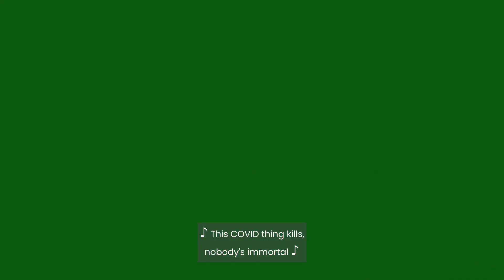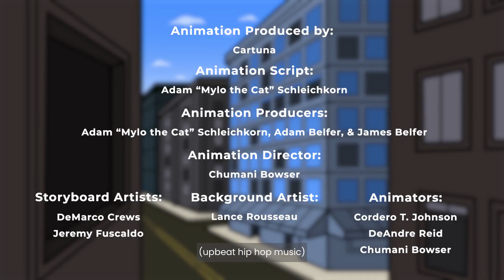Community Immunity - Part 7: Why is it important for young people to get vaccinated?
Community Immunity: A Rap Anthology About Vaccines is a COVID-19 public information campaign from Hip Hop Public Health. A suite of free resources aimed at increasing COVID-19 vaccine coverage in communities of color, this animated rap anthology deconstructs vaccine literacy into in a series of seven animated videos featuring the voice of Grammy®-winning rapper and HHPH Advisory Board member Darryl DMC McDaniels of Run-DMC, along with award-winning producer Artie Green and singer-songwriter Gerry Gunn. Medical oversight was provided by our founder, Dr. Olajide Williams, Dr. Melissa Stockwell and our advisory board member, Dr. Monique Hedmann-Maxey.

Community Immunity Part 7 features verses written and recorded by Baltimore, Maryland, youth artists TayyBandz, Young Elder and Soul from HeartSmiles MD, in collaboration with multi-platinum producer Artie Green. The video highlights the importance of teen vaccination and the critical role that young people play in the fight against COVID-19.

Spread the word using TeenCommunityImmunity, take a photo/video of yourself flexing your arms and tag us @HHPHorg to show us how you are protecting yourself and everybody you love!

Hip Hop Public Health creates research-based educational resources by harnessing the power of music and culture to improve health in communities that are underserved.